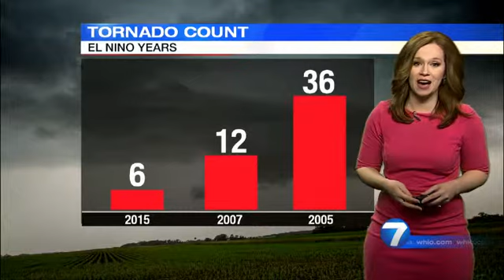Severe Outlook 2019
Chief Meteorologist McCall Vrydaghs explains the threat for severe weather in the Miami Valley for Spring 2019.